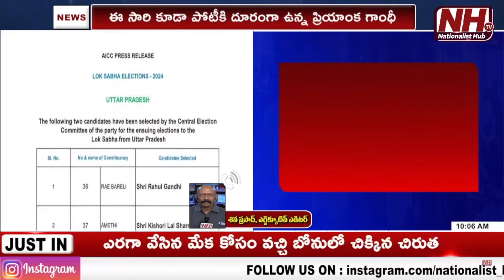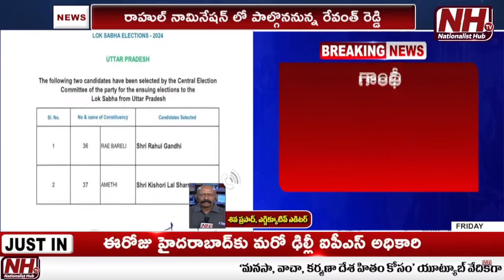TS CM Revanth Reddy Participating To Rahul Gandhi Nomination Rally | Rai Bareilly | Amethi | NHTV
Our Company account details :
Name : DHARMAGNYA BROADCASTING PVT LTD
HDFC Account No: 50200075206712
IFSC Code: HDFC0008045